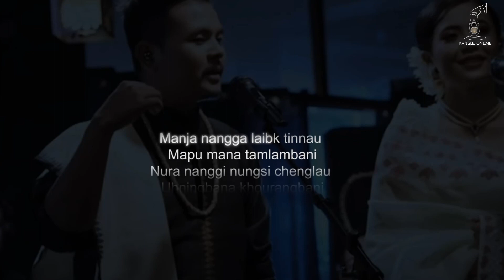Enga Gi Leichil Lyrics Video | Latest Manipuri Song lyrics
We are Kanglei Online group , we create Multimedia's videos , Audios, Short Story, films, etc and our Aim is to make Audience more easier to understand and learn.